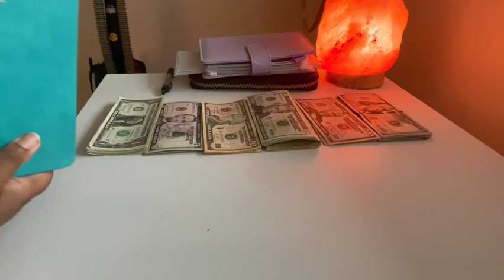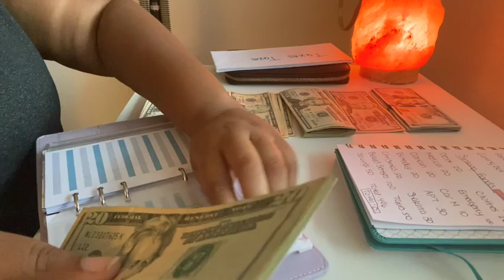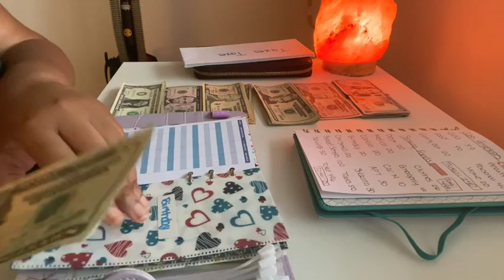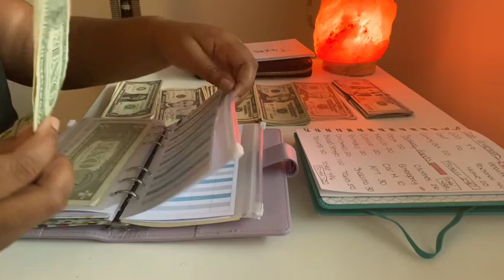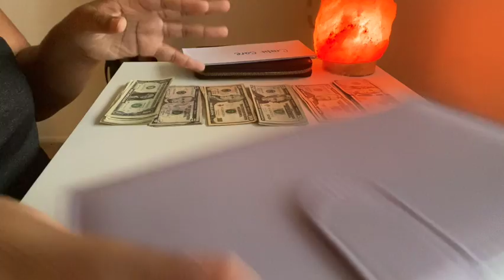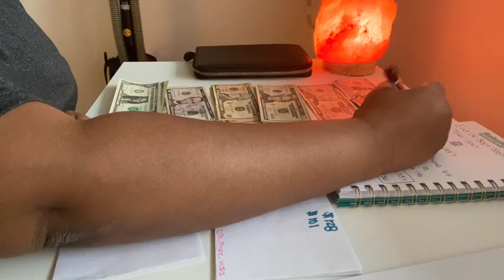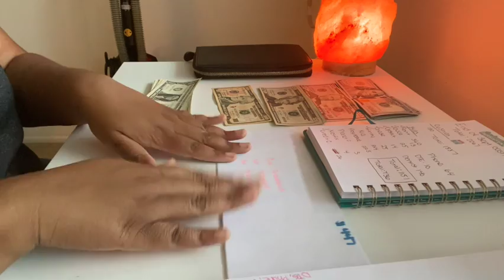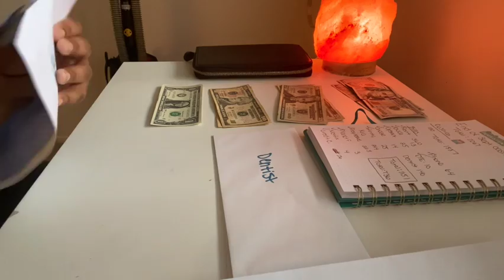START OF MY FINANCIAL JOURNEY: SEPTEMBER CASH STUFFING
I hope you all enjoyed watching this video. This is going to be a long journey but I am ready!

✨ Social Media ✨

Twiter: ReneeShakirra

✨ All thing Baked Senses ✨

✨Product Links ✨

Cash Envelope Wallet
Sinking Funds Binder
Budget Book